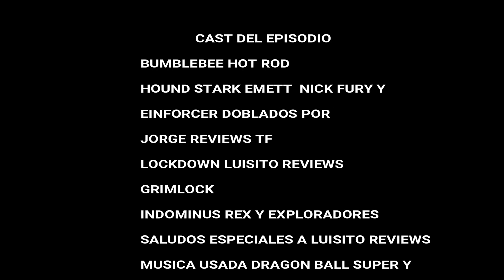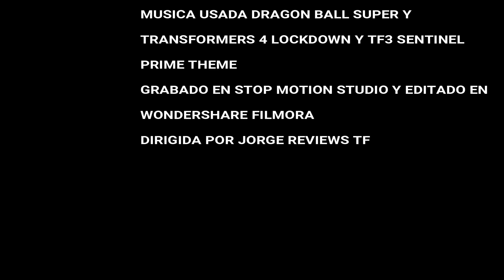Transformers Extincion cap 3: El retorno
Lockdown continua con su mision de obtener todas las reliquias de cybertron despues de matar a megatron para obtener la reliquia de la sanacion, se dirige a la base de nick fury donde estan capturados los autobots, entre ellos bumblebee que tiene el talismán, la segunda y ultima reliquia de cybertron que le permitirá obtener mas resistencia y agilidad, así cuando las junte obtendrá poder absoluto y la ubicacion de la tercer reliquia oculta conocida como el orbe